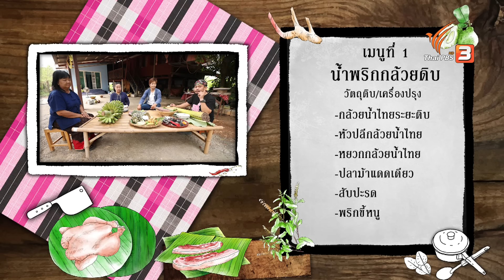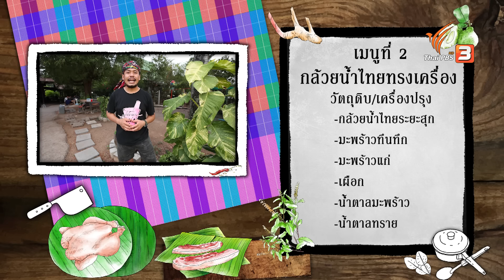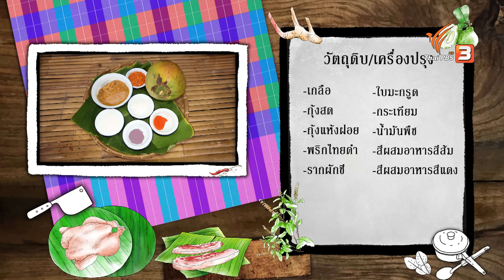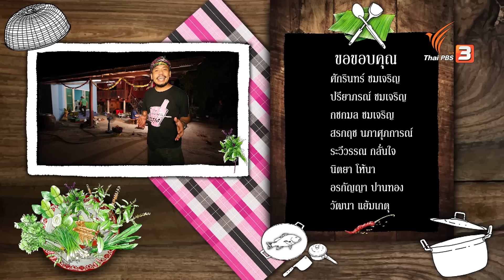กล้วยน้ำไทย | ภัตตาคารบ้านทุ่ง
พาไปเรียนรู้เรื่องราวของกล้วยสายพันธุ์ไทยโบราณ อย่าง "กล้วยน้ำไทย" ที่ตำบลไผ่ขวาง อำเภอเมืองสุพรรณบุรี จังหวัดสุพรรณบุรี พร้อมเข้าครัวปรุงเมนูพื้นบ้าน "น้ำพริกกล้วยดิบ" และเมนู "กล้วยน้ำไทยทรงเครื่อง" รสชาติและหน้าตาแต่ละเมนูจะออกมาเป็นอย่างไร ห้ามพลาด

"กล้วยน้ำไทย" เป็นกล้วยสายพันธุ์ไทยโบราณ โดยคนโบราณถือเป็นกล้วยชั้นสูง สำหรับใช้ในพิธีบรวงสรวงสังเวยในราชสำนัก โดยเฉพาะการบรวงสรวงพระสยามเทวาธิราช และดวงพระวิญญาณสมเด็จพระบูรพมหากษัตริย์ และเป็น "กล้วยพิธี" ที่ใช้ในการประกอบพิธีกรรม และงานมงคลต่าง ๆ และพบว่าแพทย์ไทยโบราณได้บันทึกข้อมูลในตำรับยาโบราณ มีการใช้กล้วยน้ำไทย เป็นส่วนผสม ได้แก่ ยาเจริญอายุ ยาลูกแปลกแม่ ซึ่งเป็นตำรับยาอายุวัฒนะ

ติดตามชมได้ในรายการ ภัตตาคารบ้านทุ่ง ตอน กล้วยน้ำไทย วันเสาร์ที่ 20 พฤษภาคม 2566 เวลา 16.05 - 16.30 น. ทางไทยพีบีเอส หรือรับชมย้อนหลังได้ทาง